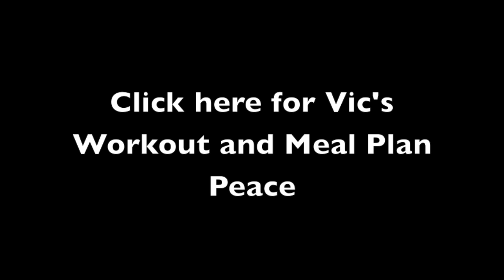How to Gain Muscle and Lose Fat with Victor Costa Vicsnatural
Top Trainer Victor Costa explains how to gain muscle and lose fat at the same time.